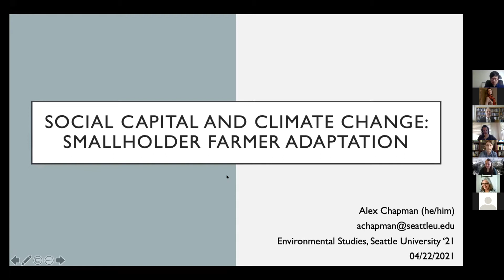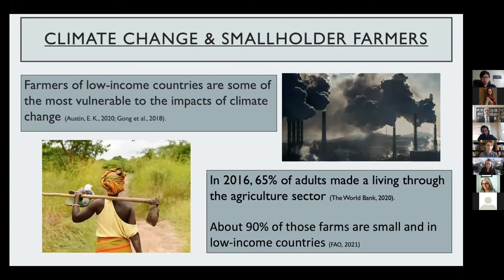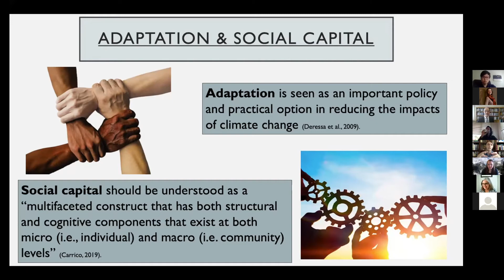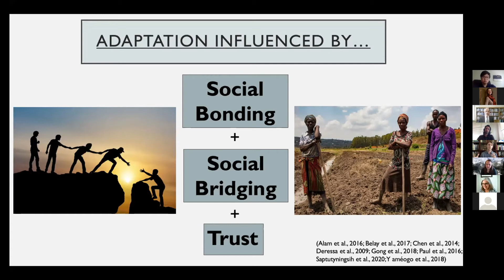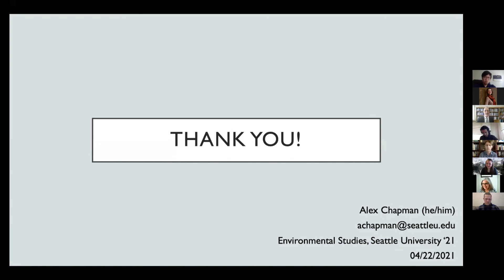Earth Talks 2021 - Alex Chapman